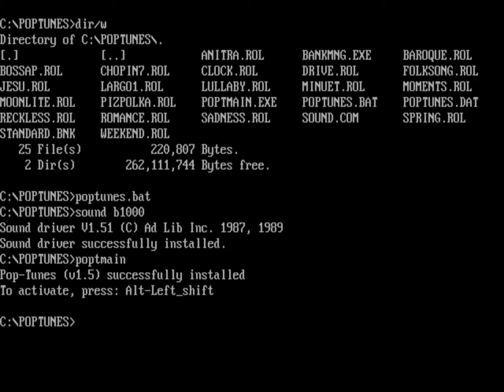Ad Lib Pop-Tunes (PC MS-DOS, 1988)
Ad Lib Pop-Tunes is a resident music player for DOS, with 19 songs in ROL format for the Adlib soundcard.

Songs included:
A1 - Spatial Romance
A2 - Pink Sadness
A3 - Clockmaker
A4 - Reckless Game
B5 - Chopin's Prelude No. 4
B6 - Anitra's Dance
B7 - Bach's Choral
B8 - Moonlight Sonata
C1 - Monique and Paul
C2 - Modern Baroque
C3 - Harvard Folk Song
C4 - Winter Lullaby
D5 - Chopin's Prelude No. 7
D6 - Boccherini's Minuet
D7 - Vivaldi's Sping
D8 - Pizzicato Polka
E1 - Cross-Country Drive
E2 - Ambiguous Moments
E3 - Weekend